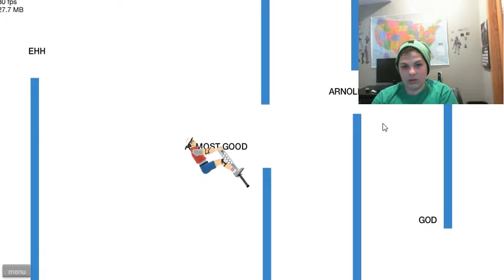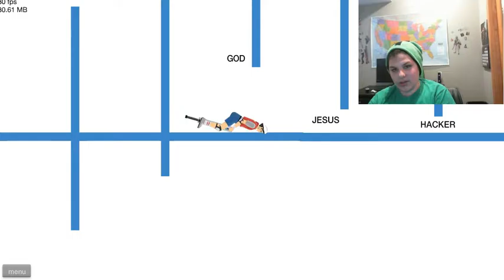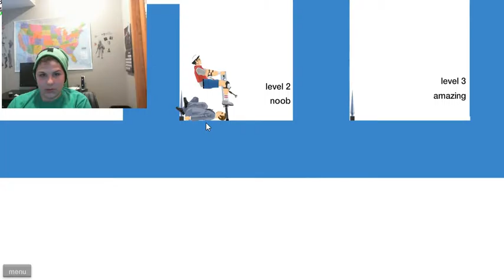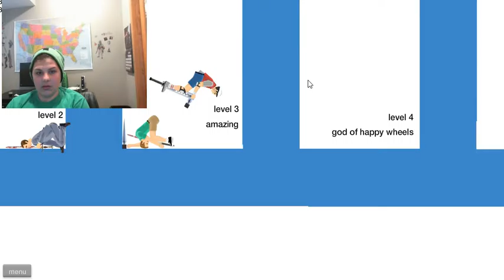Happy Wheels Pogo And Spike Part 13